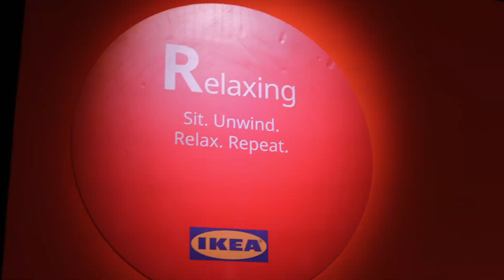IKEA IKONIC - India's biggest Life at Home event!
Here's a sneak peek into celebrating India's biggest Life at Home event, IKEAIKONIC. A unique experience that showcases the infinite possibilities of creating a better everyday life at home with IKEA's wide range of home furnishing solutions. Our coworkers, IKEA Family members, media, influencers, architects, interior designers and more IKEA lovers came together to share our love and passion for all things home.

Special thanks to our partners TOAST Events India, MSLGROUP India, Leo Burnett India and Six Ways to Sunday for bringing this together to life! 🏡